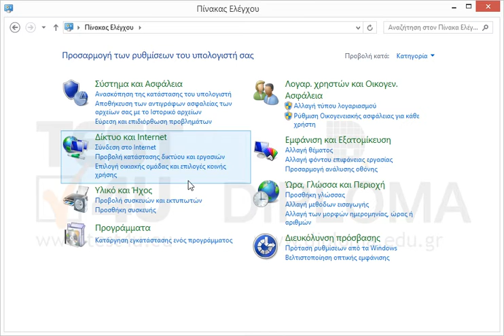Διαγράψτε τον εκτυπωτή με όνομα myTestPrinter (εάν δεν εμφανιστεί ο εκτυπωτής, πατήστε το...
Διαγράψτε τον εκτυπωτή με όνομα myTestPrinter
(εάν δεν εμφανιστεί ο εκτυπωτής, πατήστε το κουμπί Αναίρεση).